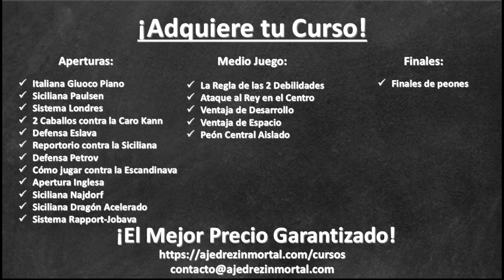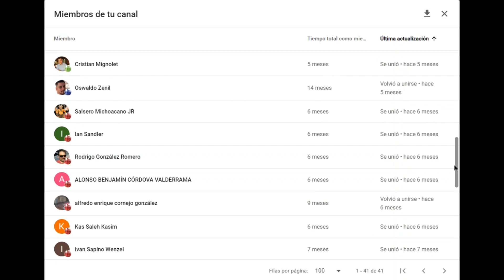¡DOS GENIOS EN UNA PARTIDA INFERNAL! 🔥: Ivanchuk vs van Foreest (Mundial por Equipos, 2022)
Partida de ajedrez disputada entre Vassily Ivanchuk  y Jorden van Foreest, en el Mundial por Equipos, 2022. Se juega un Gambito de Dama, Defensa Tarrasch. ¡Dos genios en una partida infernal!